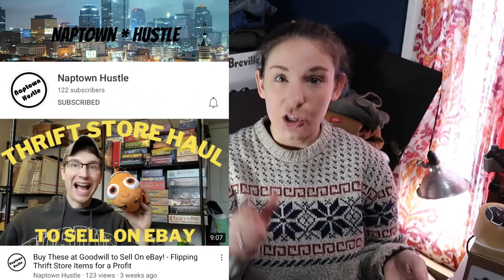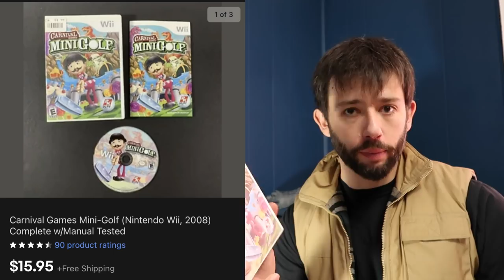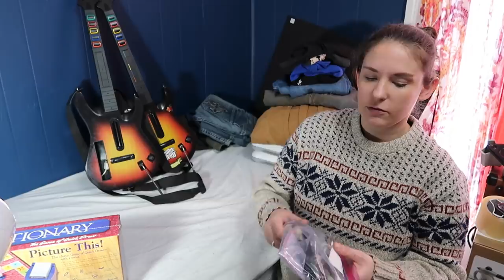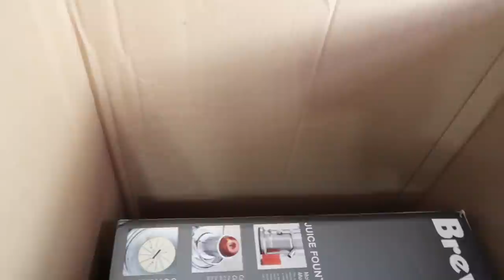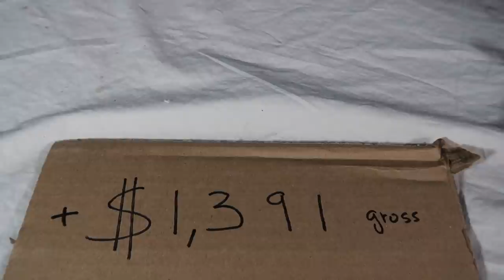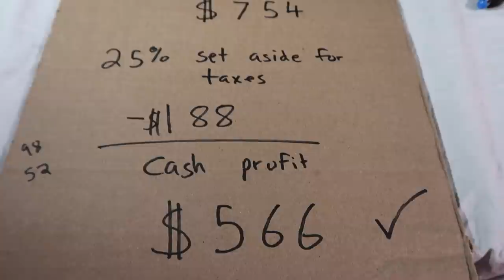Sell these categories on ebay to get out of debt - weekend sales!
Here is a variety of categories and items that we sell for profit!